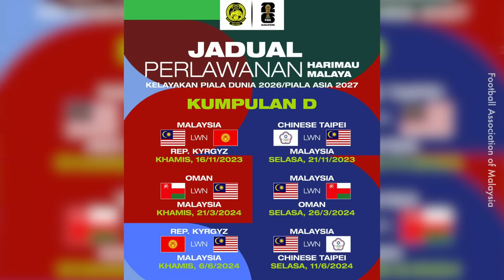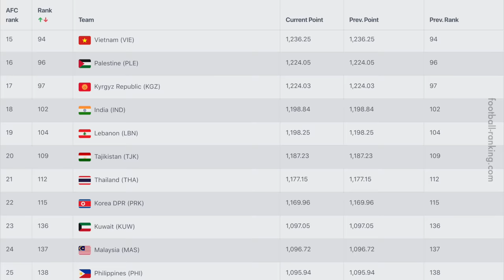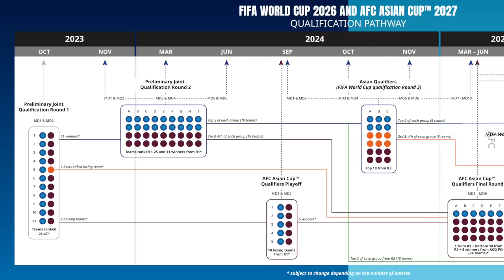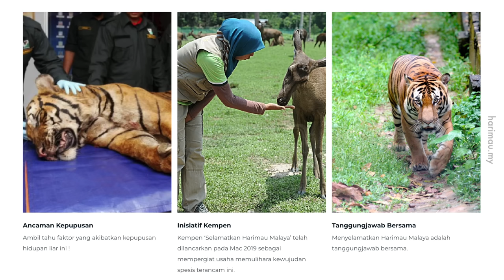Harimau Malaya’s Road to World Cup 2026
Sumareh dengan Syahmi comeback Mat!